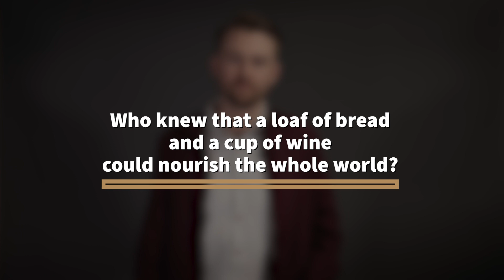Holy Week Day 5 | Jesus eats the last supper.